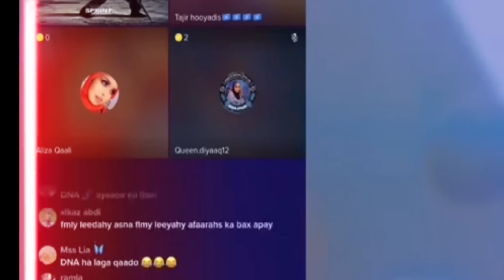RAAGE ABDI OO KA HADLAY WIILKA YAR SIRO BADAN BANAANKA